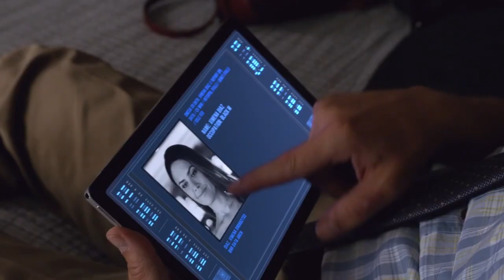True Lies 1x02 Sneak Peek Clip 2 "Public Secrets"